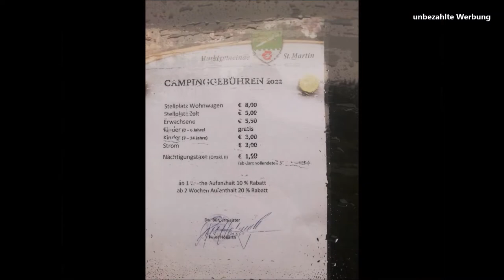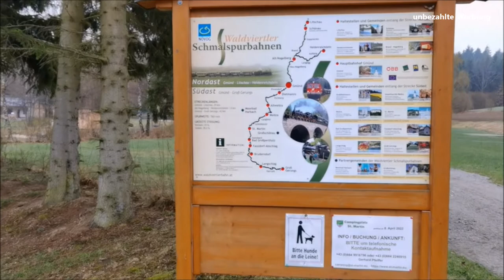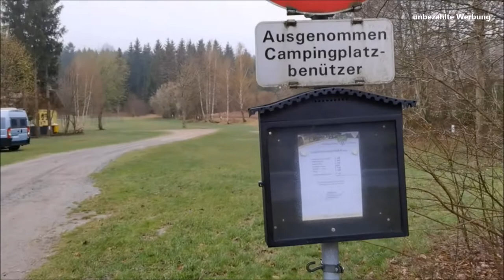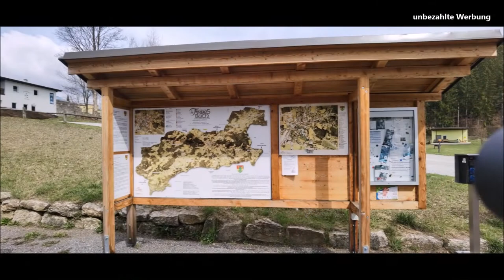Camping St Martin und Stellplatz Arbesbach Waldvierteltourne Ostern 2022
Nach einigen Wochen Enthaltsamkeit geht es endlich wieder auf Tourne. Am Osterwochenende sind wir wieder mal im Waldviertel unterwegs. Nachdem der Campingplatz in Reingers noch geschlossen war, sind wir wieder nach St.Martin gefahren .Am Ostersonntag haben wir dann nochmal den Standort gewechselt und sind für eine Nacht zum Stellplatz in Arbesbach gefahren.